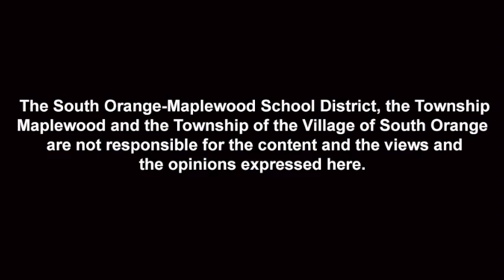Interview with Artist Sherry Sacks, SOMA Studio Tour